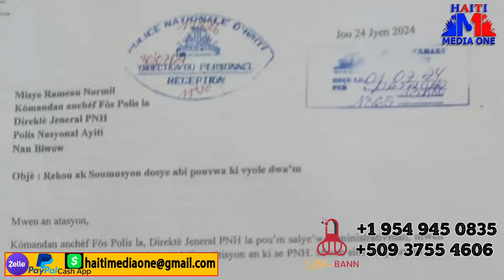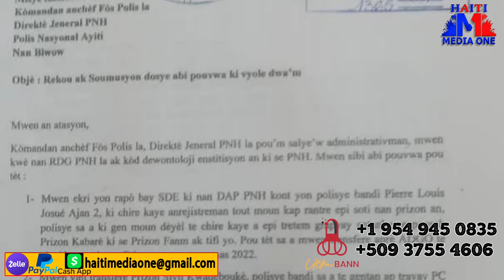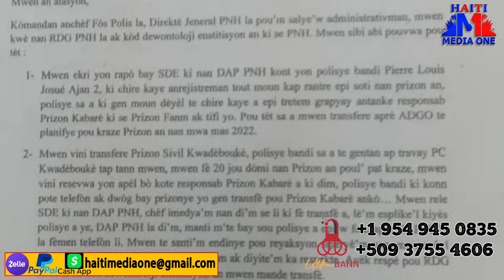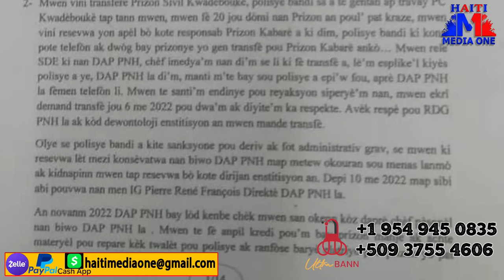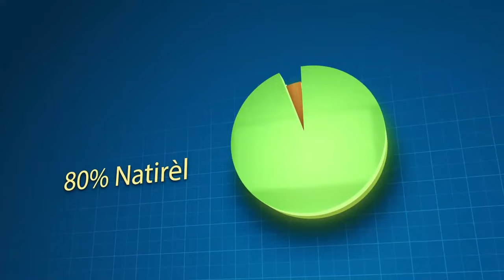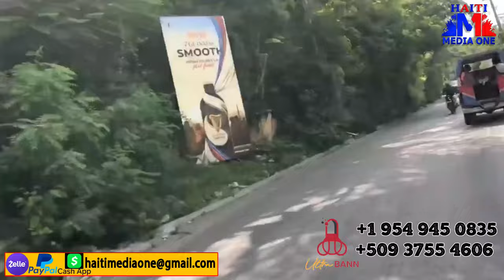Revelayon Sou Polisye Yo Fenk Mete Nan Tèt DCPJ A Ak Viv Ansanm, DCPJ Pa Ka MEte Avi De Rechèch